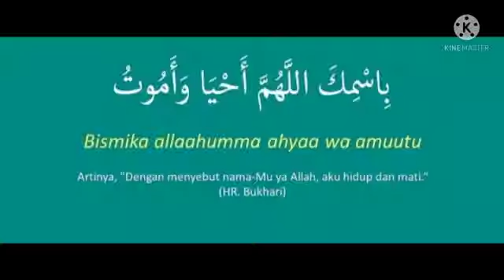Sleeping Time Zikr Dua 100 Times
Powerfull Zikr